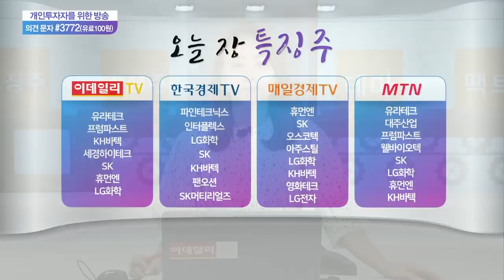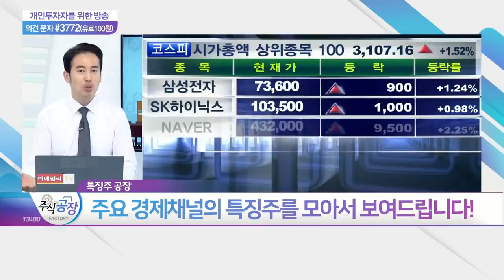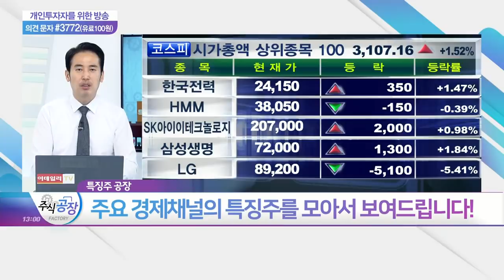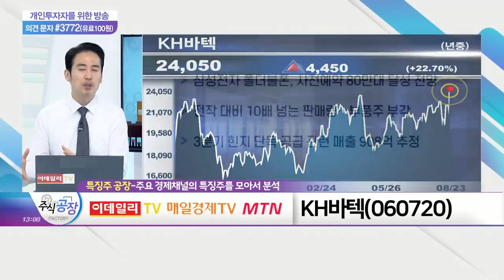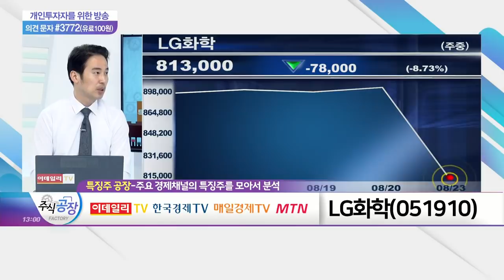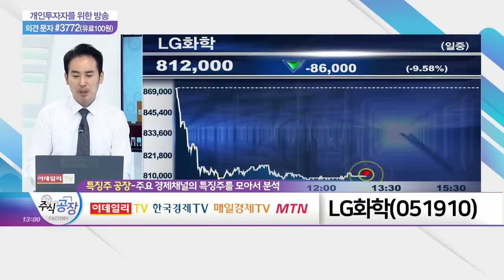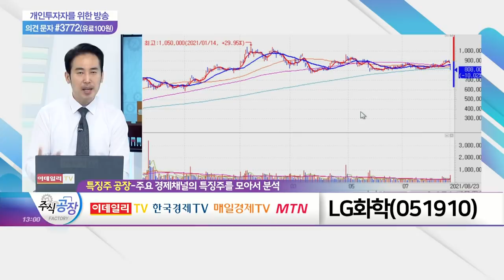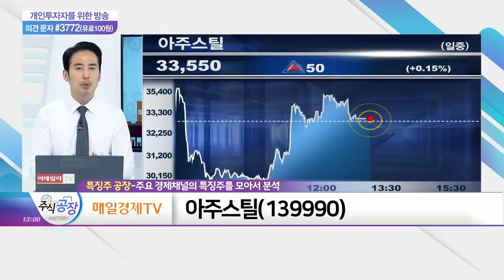KH바텍, LG화학, 아주스틸_특징주 공장 (20210823)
- 삼성전자 폴더블폰, 사전예약 80만대 달성 전망
- 전작 대비 10배 넘는 판매량… 부품주 부각
- 3분기 힌지 단독 공급 관련 매출 908억 추정

- GM, 쉐보레 볼트 73,000대 추가 리콜 결정
- 배터리 모듈 교체 비용 10억 달러추산
- 폭스바겐 이슈·리콜 등 연이은 악재 발생 부담

아주스틸(139990)
- 컬러강판 주력… 건자재·2차전지 등 사업 확장 중
- 하반기 신규 상장주, 상장 후 호재 발생에 상승 전환
- 증시 추가 하락 제한 시 순환매 따른 '소외 현상' 유의